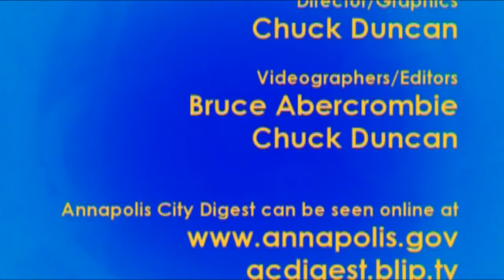Annapolis City Digest 302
February 2011 - News and highlights from the City of Annapolis, MD. including updates on the Market House, the City's finances and budget and upgrades to the City's transit system.  Rhonda Wardlaw hosts.